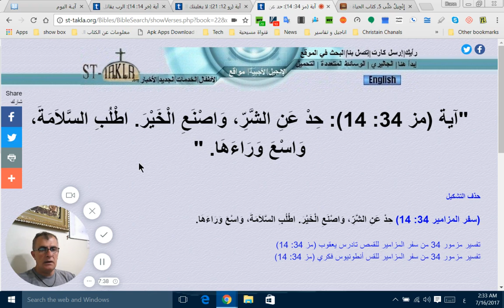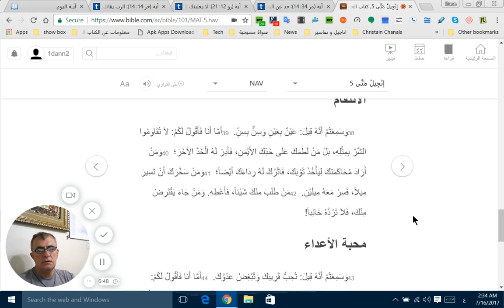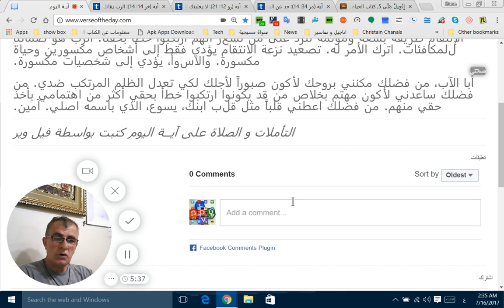آيــة اليوم —أمثال 22:20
آيــة اليوم  —أمثال 22:20